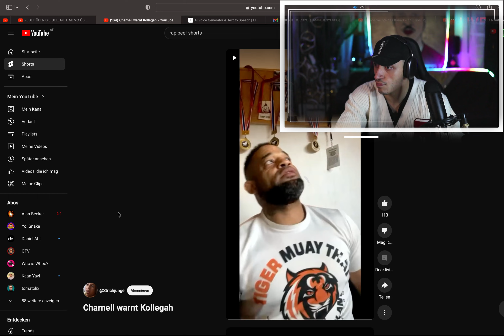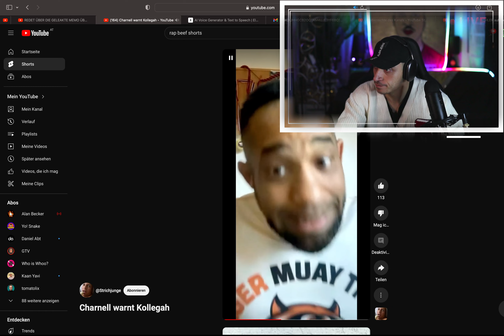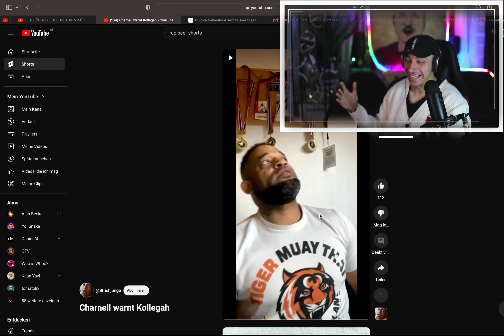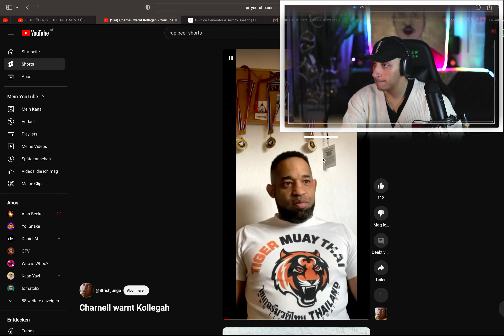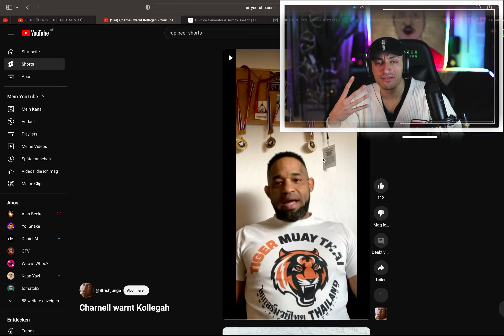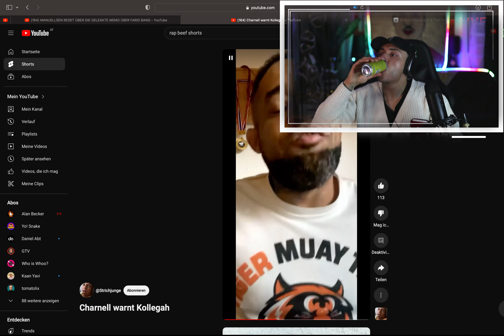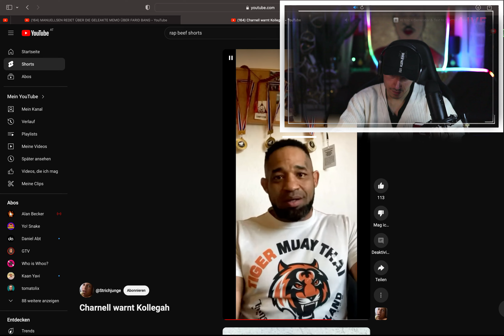JEMAND hat KOLLEGAH VERRATEN.. | Es ist VORBEI!